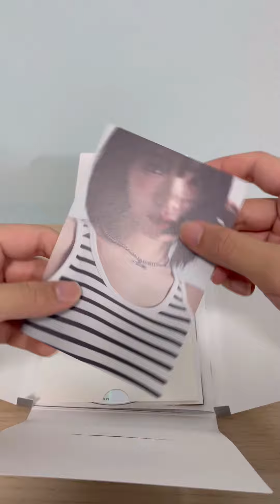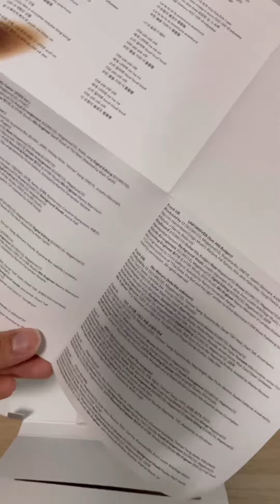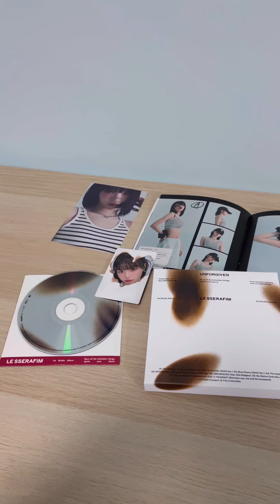[UNBOX] LE SSERAFIM “UNFORGIVEN” COMPACT VER.